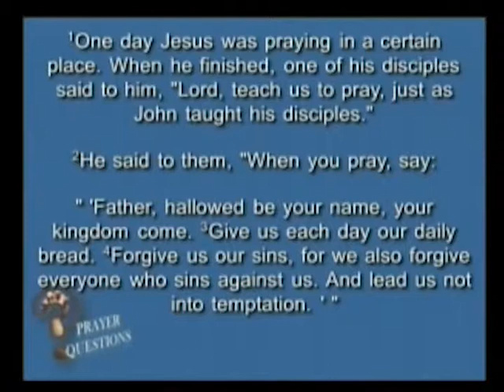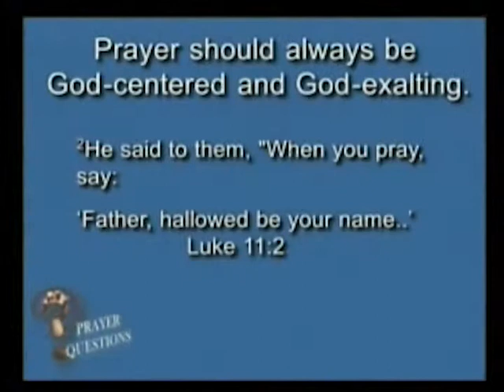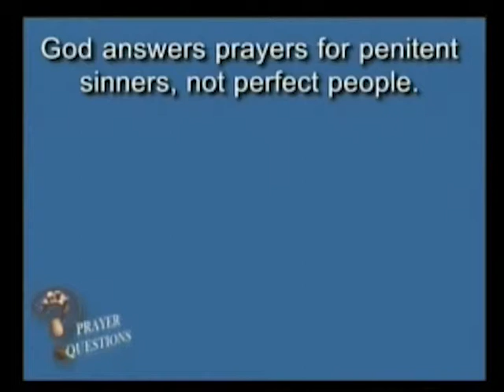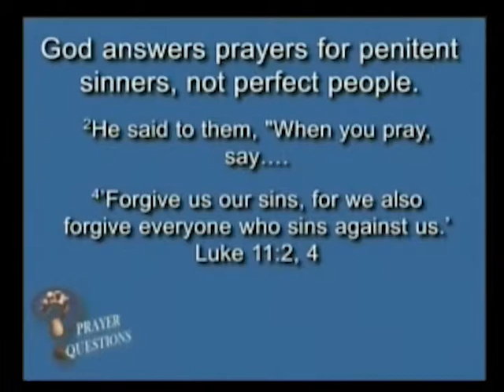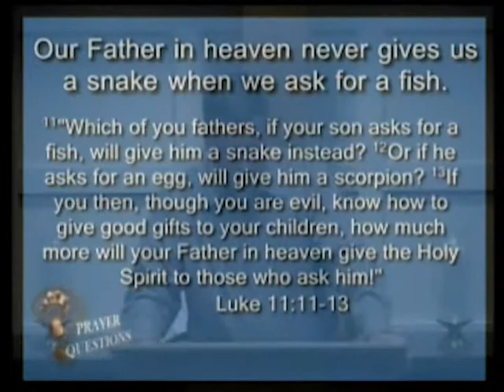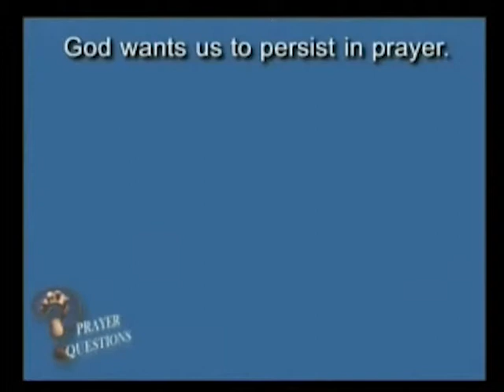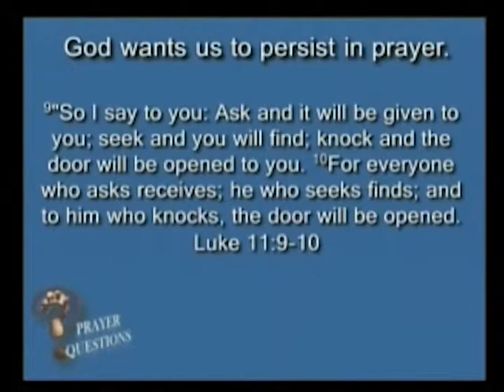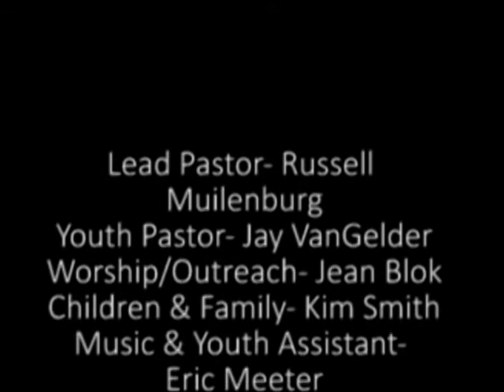January 18 2015